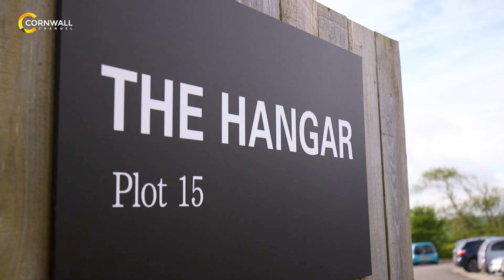B|23 Pillar 3 @ The Hangar | Highlights | B Corp